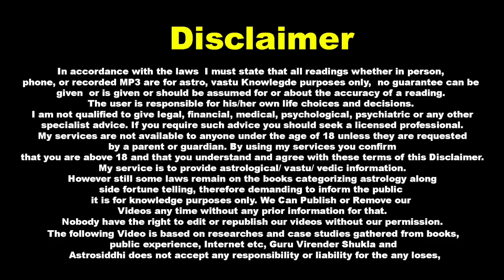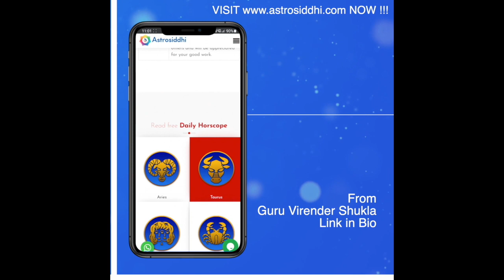सबसे सटीक गणना जाने किस उम्र में आपका भाग्य जागता है ?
Call or WhatsApp Only For Paid Telephonic, Video call, or Personal Visit- Appointment
Note:- Please don't ask about free consultation by calling or whtsapp, we already announce time to time for free.

ज्योत किसको कब नहीं जलानी चाहिए और गुड़ किसको नहीं खाना चाहिए II Guru Virender Shukla

Shani in 3rd House in Makar Lagan I शनि 3 भाव में मकर लगन में I Shani ko thik Karne ke Upay

Shani Rahu Yuti 9वें घर में I Shani Rahu Yuti in 9th House I shani rahu ki yuti ke upay I Shani Rahu

राहू को कंट्रोल करने के लिए सौंफ, खांड और कच्चे कोयले का उपाय Rahu Ketu Ke Upay as Per Lal Kitab

मीन राशि मे Shukra 10 वें घर का फल Shukra ke Upay Shukra Remedies as per Lal Kitab

कपड़े और कॉस्मेटिक किसको दान नहीं करने चाहिए ??? Shukra ke Upay Shukra Remedies as per Lal Kitab

Lal Kitab Gem Stone Remedies किसी भी धातु की अंगूठी, या छल्ला पहनने के पहले जाने ये बातें

कुंडली में बुध कहीं पर भी हो, ये कार्य भूलकर भी ना करें Lal Kitab Remedies

Astro Tips ये बातें ध्यान रखें तो हर ग्रह आपको सुख जरूर देगा Special Vastu Tips

सूर्य को जल चढाने के नियम | Surya ko arghya कब देना चाहिए और | किन सावधानियों | का ध्यान रखना चाहिए

 आप मुझसे भी appointment book करके मिल सकते हैं, उम्मीद करता हूँ कि आप सभी की जीवन मे मेरा यह वीडियो खुशी लाने मे मददगार साबित होगा, आप मुझे कभी भी call या whtsapp msg नीचे दिये गए नंबर पर सकते हैं- 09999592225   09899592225
कृपया video, article मे दिये गए कोई भी उपाय, vaastu tips के लिए आप किसी experts की सलाह लेने के बाद ही करें, video मे दिये गए कोई भी उपाय, tips, guidance इस्तेमाल करने के लिए आप स्वयं जिम्मेदार होंगे, astrosiddh.com or astrosiddhi.in, guru virender shukla, इसके लिए किसी भी रूप मे जिम्मेदार नहीं होंगे।
Youtube live, membership plan, के द्वारा भी हम आपकी समस्या सुनते हैं और उसका उचित प्रभावी समाधान देते हैं, आप हमारे चैनल को subscribe करके bell icon को जरूर press करें जिससे आपको हर video का notification मिलता रहे, अपनी जन्मकुंडली के बारे में जानने के लिए फ़ॉर्म भरकर हमे भेजें हम आपकी परेशानी अथवा तकलीफ को दूर करने के बेहतर से बेहतर समाधान अगली आने वाली वीडियो में देने का प्रयास करेंगे कृपया नीचे दिये लिंक पर अपनी details भरकर भेजें।
Office Address:-
AD-59A, Power Apartment, Near Power House, Outer Ring Road
opp-Rohini Dist Court, Pitam Pura Delhi- 34

Equipment We use for Shooting
Green Screen